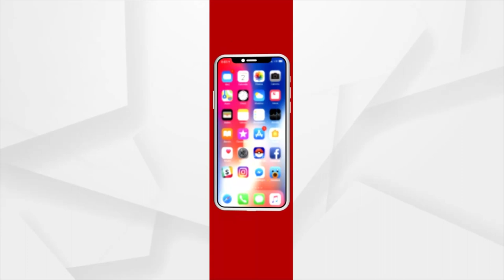ଆଜି ପବିତ୍ର ମକର ସଂକ୍ରାନ୍ତି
ପର୍ବ ଏକ, ନାମ ଅନେକ। ଆଜି ପବିତ୍ର ମକର ସଂକ୍ରାନ୍ତି । ଓଡ଼ିଆରେ ଗୋଟିଏ କଥା ଅଛି, “ମକର- ଦିନ ହେଲା ବକର।” ଏହାର ତାତ୍ପର୍ଯ୍ୟ ଏହି ଯେ ମକର ସଂକ୍ରାନ୍ତି ହେଉଛି ସୂର୍ଯ୍ୟଙ୍କର ଉତ୍ତରାୟଣ ଗତିର ଉଷାକାଳ।